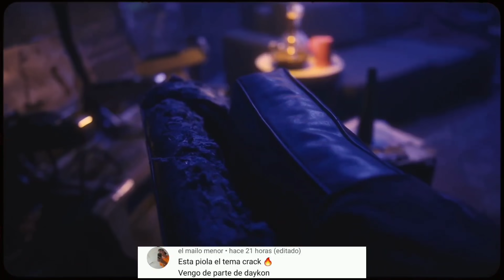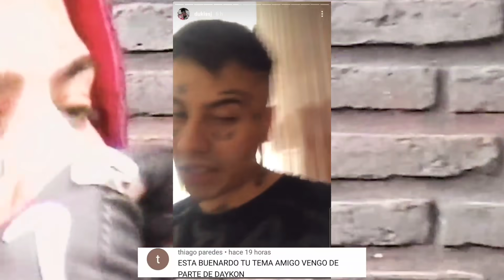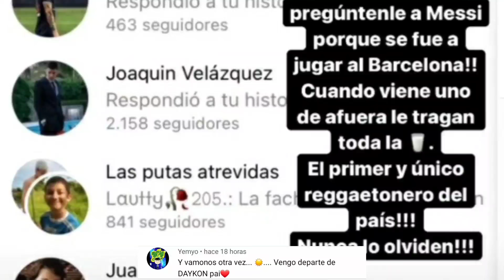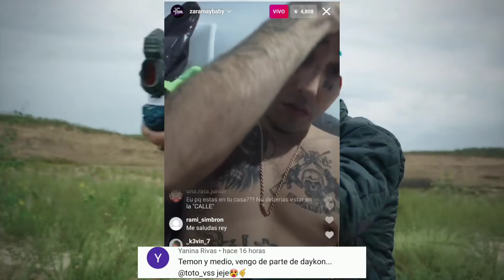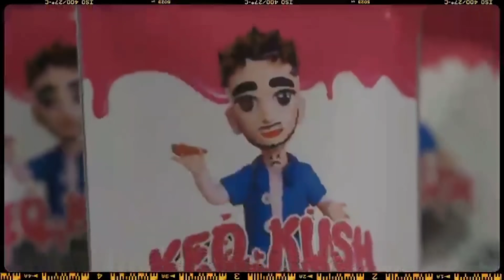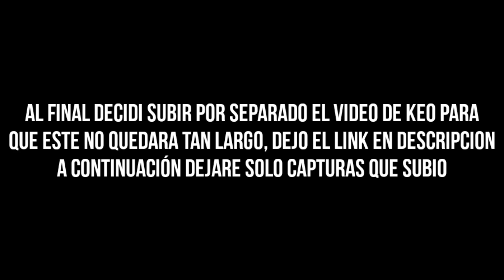Duki aclara su relación con Zaramay | Nicki Nicole y Lunay hablan de su Colaboración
Escucha esta canción y deja un comentario diciendo que vas de parte mía si quieres que te salude en mi próximo video.

0:00 INCIO
0:37 Duki aclara su relación con Zaramay
3:56 Nicki Nicole y Lunay hablan de su Colaboración
5:16 Pekeño 77 colaboro con Todos
5:54 Kidd Keo molesto con sus seguidores